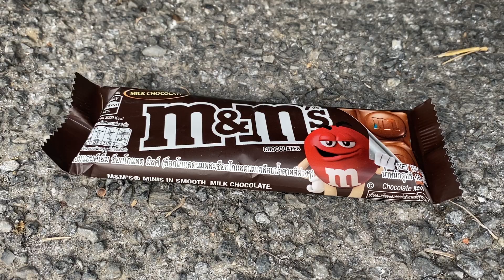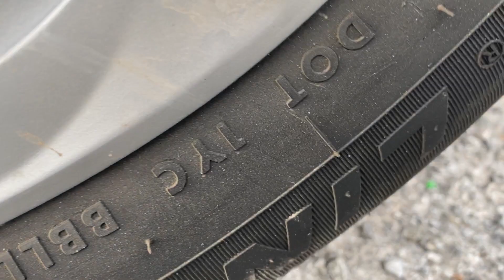Crushing Crunchy & Soft Things by Car! Experiment Car Vs Rainbow Grapefruit